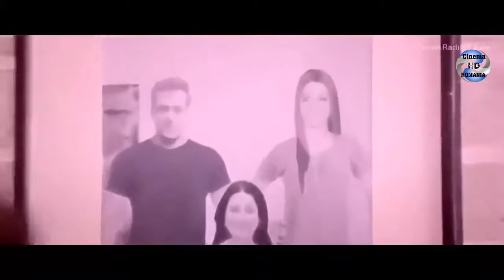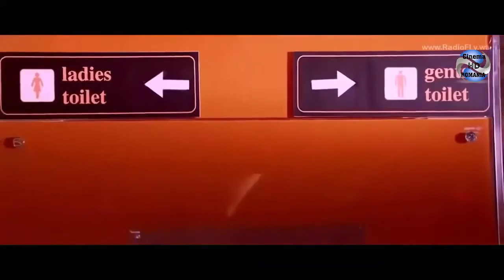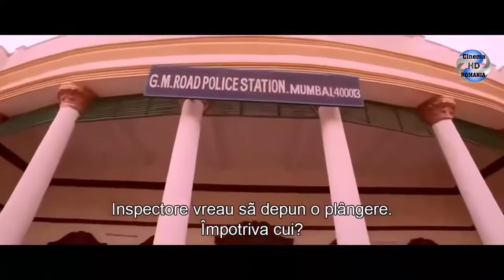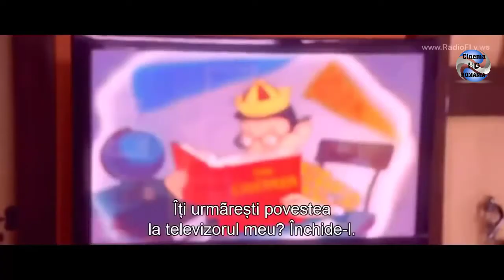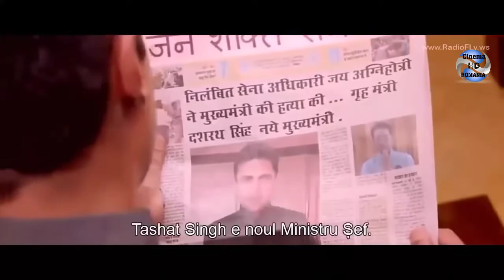JAI HO - Film Indian - subtitrat în română